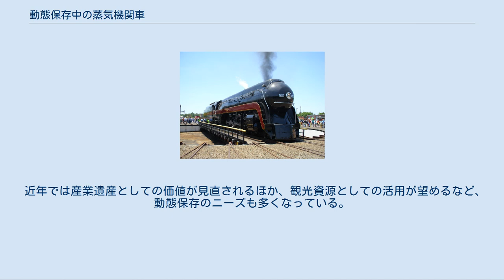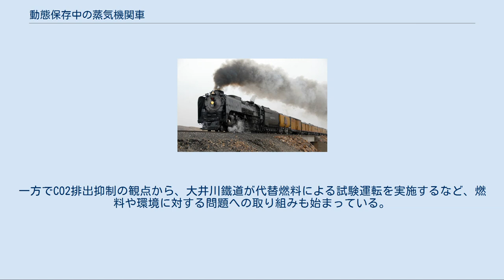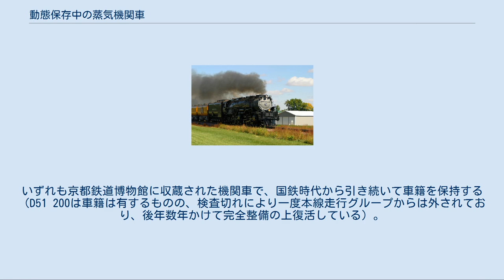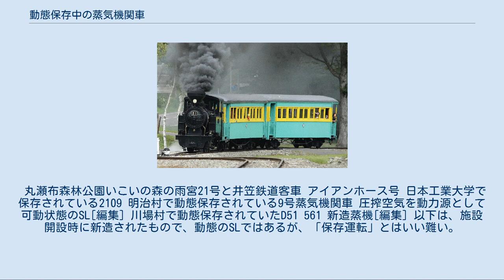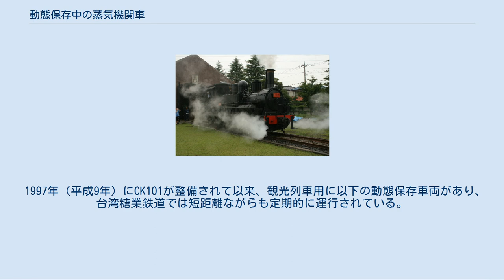動態保存中の蒸気機関車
動態保存中の蒸気機関車（どうたいほぞんちゅうのじょうききかんしゃ）とは、動作可能な状態で保存（動態保存）されている蒸気機関車 (SL) のこと。
 1976年（昭和51年）の大井川鉄道（現・大井川鐵道）での保存運転より始まった。
現在でも走行可能な状態のSLを代表的な牽引列車とともにまとめた。
 近年では産業遺産としての価値が見直されるほか、観光資源としての活用が望めるなど、動態保存のニーズも多くなっている。
東日本旅客鉄道（JR東日本）ではSLが足りなくなることが出てきたため、日本各地で静態保存されている国鉄制式のSLの調査に2009年（平成21年）から乗り出し、2年後の2011年（平成23年）に3両目のSLを復活させた。
またSLの維持保守、さらにSLを運転することが可能な乗務員の更新育成など、課題も多くなっている。
一方でCO2排出抑制の観点から、大井川鐵道が代替燃料による試験運転を実施するなど、燃料や環境に対する問題への取り組みも始まっている。
 C11 171+C11 207重連牽引の「SL冬の湿原号」 1987年の会社発足時には、後に秩父鉄道に移籍するC58 363のみが在籍していた。
その後は、真岡鐵道が所有する2両のタンク機関車の復活整備を行ったほか、1988年からはD51 498をはじめとする4両のテンダー機関車を復活させ、4か所（上越線、信越線、磐越西線、釜石線）において定期的な動態保存運転を行っている。
 本線運転可能なSLとしては2両を保有する。
いずれも京都鉄道博物館に収蔵された機関車で、国鉄時代から引き続いて車籍を保持する（D51 200は車籍は有するものの、検査切れにより一度本線走行グループからは外されており、後年数年かけて完全整備の上復活している）。
 SL人吉 C11 325+C12 66重連牽引の「SLもおか」 検査などはJR東日本大宮総合車両センターに委託されている。
 パレオエクスプレスの牽引機として動態保存されているC58 363 SL「大樹」を牽引するC11 207 その他、江若鉄道が製造したC111を2021年冬を目標に復元工事中である。
 日本国有鉄道[編集] JR北海道[編集] 在りし日の「C62ニセコ号」 西武鉄道[編集] 大井川鐵道[編集] テーマパークや博物館などの施設内で運転されているSLについては、以下にまとめる（現在までに運転を終了し静態保存に移行するなどしているものも含む）。
 保存蒸機[編集] かつて、SLとして営業用鉄道路線、または専用線、工場内などで実用として使用されていたもの。
正真正銘の動態保存蒸機。
 丸瀬布森林公園いこいの森の雨宮21号と井笠鉄道客車 アイアンホース号 日本工業大学で保存されている2109 明治村で動態保存されている9号蒸気機関車 圧搾空気を動力源として可動状態のSL[編集] 川場村で動態保存されていたD51 561 新造蒸機[編集] 以下は、施設開設時に新造されたもので、動態のSLではあるが、「保存運転」とはいい難い。
 1997年（平成9年）にCK101が整備されて以来、観光列車用に以下の動態保存車両があり、台湾糖業鉄道では短距離ながらも定期的に運行されている。
 糖鉄346 以上の大型機は各鉄道の本線上を走行可能なものだが、アメリカ合衆国内にはこの他にも各地の博物館や観光鉄道・保存鉄道で動態保存されている蒸気機関車が多数存在する。